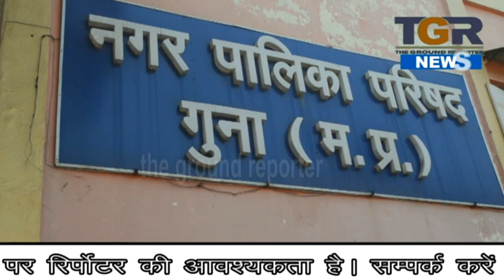दीया तले अँधेरा पूरे शहर को पानी देने वाली नगर पालिका के गेट पर लगे पियाऊ पड़े हैं सूखे.....